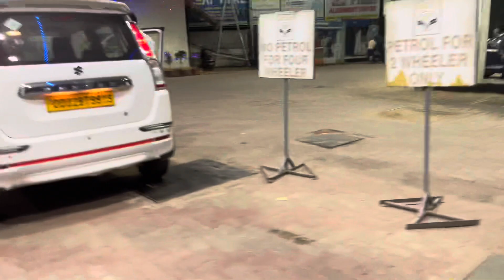VLOG-15 | BOYS DAY OUT💪🏻 | Marine drive vlog🤩🫶🏻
Hi guys hope you are liking my videos 😊❤️. Keep loving and supporting me🙏🏻❤️.